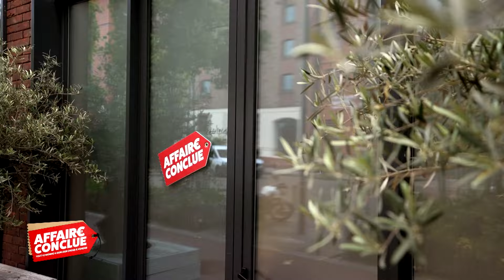Coco Chanel⎮Affaire Conclue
Coco Chanel
La mode est mise à l’honneur aujourd’hui dans Affaire Conclue ! Nathalie nous apporte une ceinture Chanel qui appartenait à sa grand-mère, produit een pâte de verre avec des strass.

Parce que les maisons sont remplies d'objets insolites qui ne demandent qu'à trouver acquéreurs, Julia Vignali reçoit des propriétaires d'objets bien décidés à réaliser une affaire conclue !